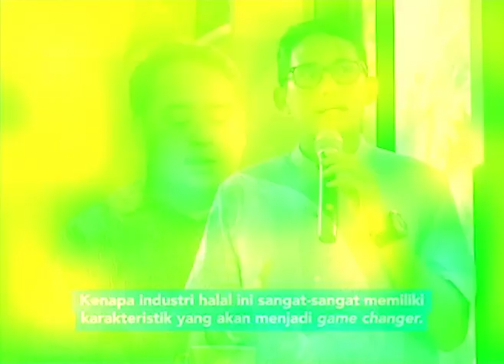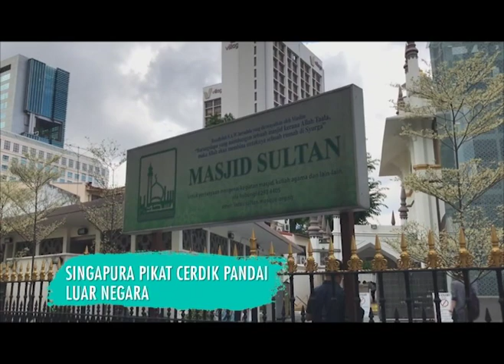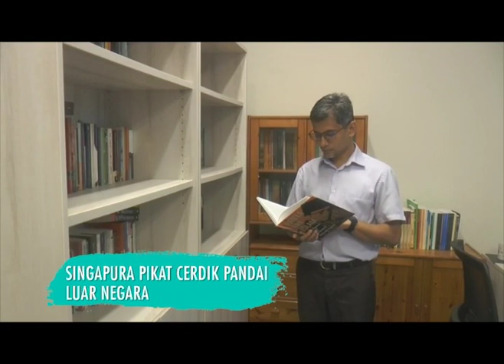Saudara Serumpun Bersama Suhaimi Sulaiman (Episod 2)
Minggu ini Suhaimi bercerita mengenai politik, batik, seni persembahan dan strategi sesebuah negara.

Amir Fareed Rahim memberikan pandangan mengenai bagaimana Indonesia memilih pemimpin menjelang Pilpres 2019.

Apa hebatnya Probowo, apa bagusnya Jokowi?
Kita cuba berbincang mengenai industri batik ke peringkat global.

Kita selidik juga bagaimana Singapura menarik cerdik pandai seluruh dunia untuk bekerja di sana dan primadona Puan Sri Tiara Jacquelina berkongsikan pendapatnya mengenai seni persembahan di Malaysia dan peluang ekonomi yang boleh diraih.